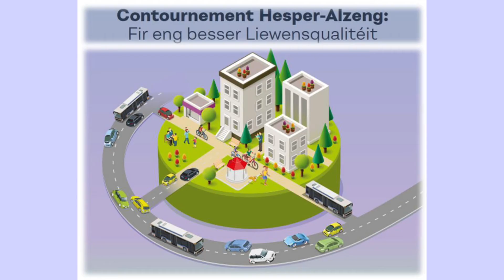CSV LIFE - Hesper Contournement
An enger Parlementarecher freet den Député-Maire vun Hesper Marc Lies:
"Kann den Här Minister driwwer informéieren, wéini den Hesper Contournement um ordre du jour vum Regierungsrot steet?"